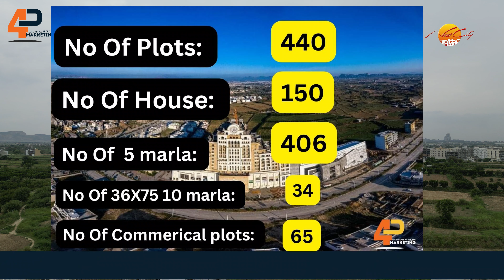M Block Overview| Newcity Phase2Wah| Electricity Issues | Best location |Plot and House Prices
4P Marketing is presenting your informative video about different societies , like Newcity Phase2 , Newcity Paradise, Faisal hills, B-17, Top city, etc
We always try to present you truth and facts on ground.